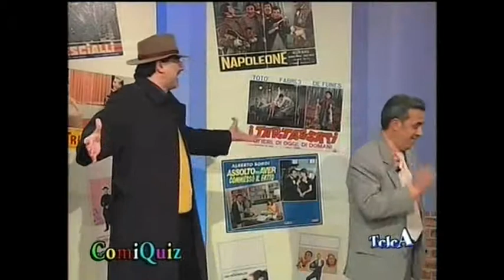Tale e quale a Socrate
Il professor Caruso, laureato in Rattusologia, crede di essere il falso storico di Socrate con la sola differenza che mentre il grande filosofo greco insegnava l'arte della maieutica lui è indiscusso maestro dell'arte della maiolica !!! (scena tratta da Comiquiz di Ugo Gatto)